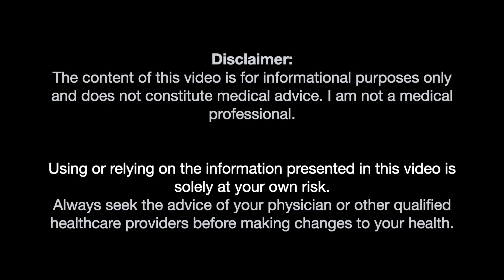The possible role of androgens in PFS, PSSD | Pt.2